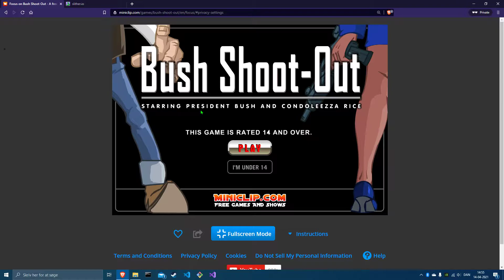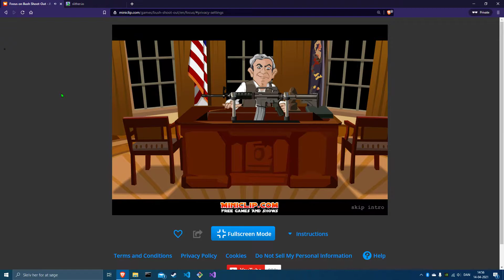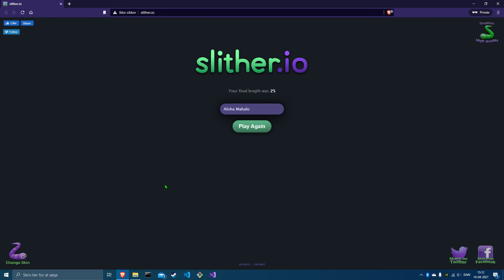Adobe Flash Spil - Del 2 ⚡🎮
00:00 • Intro
00:37 • Bush Shoot-Out: Oval Office
02:25 • Bush Shoot-Out: Cross Hall
05:30 • Bush Shoot-Out: The Escape
08:16 • Slither.io 🐍ㅤ
15:05 • Test af Fuldskærm 📺ㅤ
15:38 • Outro